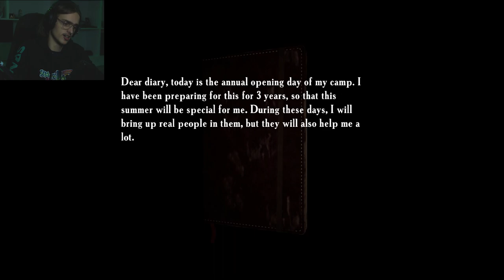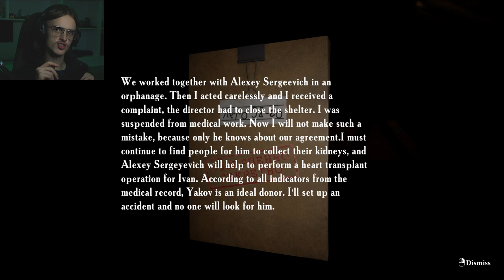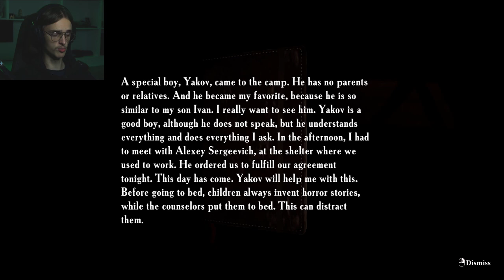Absolutely Terrifying - Summer of '58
Hello, Welcome, this is part 2 of a few parts. Finally we got to one of the best parts of the game, I have finished it all as of uploading this, and it is even better later on so subscribe to not miss it :)

The game is still on sale until the 22nd of November on steam so go get it and play it.